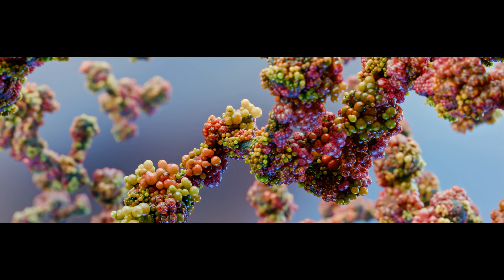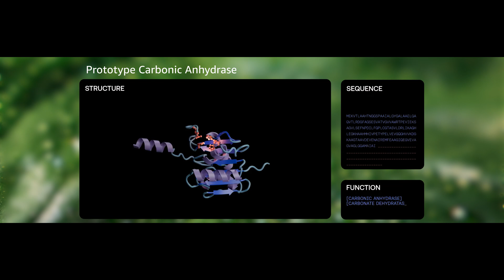AWS Startup Stories: EvolutionaryScale | Amazon Web Services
EvolutionaryScale, a pioneering AI startup that enables scientists to understand, imagine, and create proteins, has taken a substantial step towards making biology programmable.

CEO and Chief Scientist Alex Rives discusses ESM3, EvolutionaryScale’s foundation model for the life sciences, capable of comprehending the sequence, structure, and function of proteins. Using Amazon SageMaker HyperPod, EvolutionaryScale was able to train ESM3 on over 2 billion protein sequences, utilizing a trillion teraflops of compute, pushing not only the boundaries of AI, but also the limits of protein engineering and drug discovery.

Why AWS?